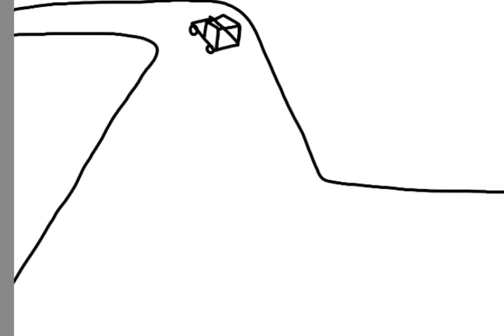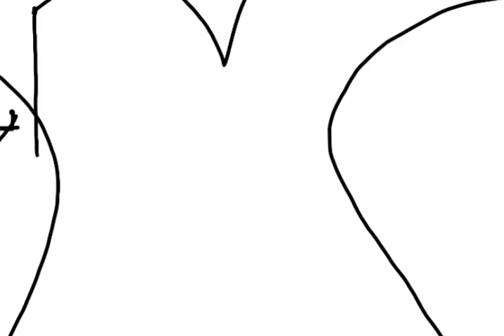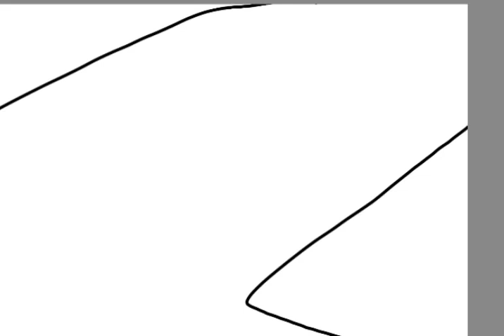Short Drive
2009feb6